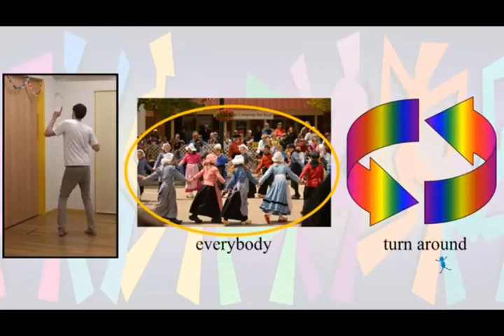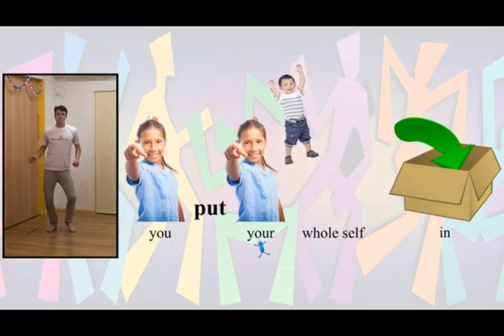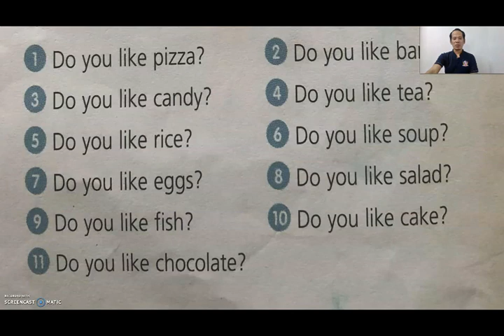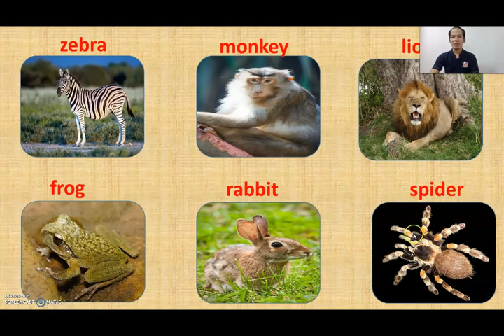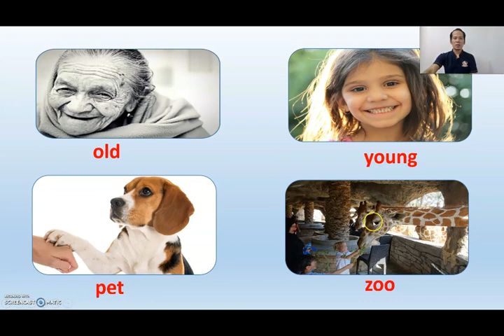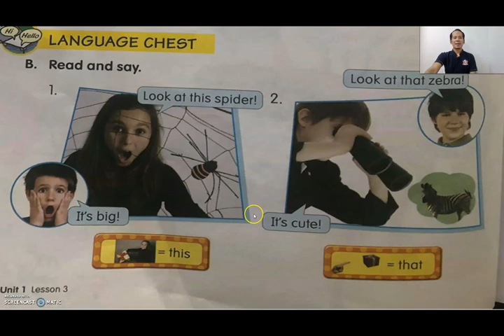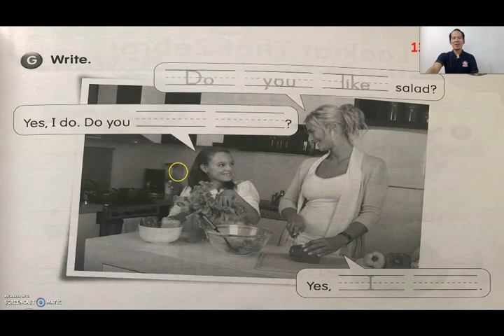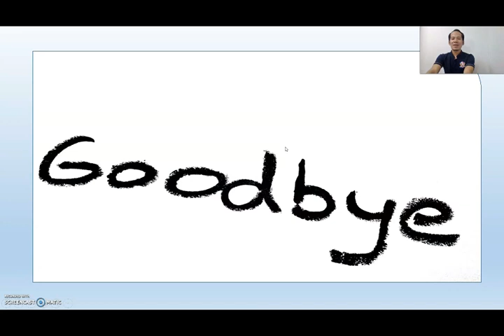English 2 week 7